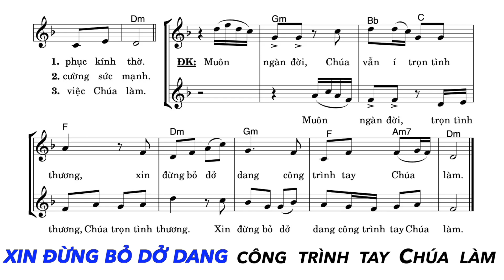Thánh Vịnh 137 - Đáp Ca Chúa Nhật 21 Thường Niên Năm A. | Lm. Thái Nguyên. | Thanh Vân.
Đáp Ca Thánh Vịnh 137 - Chúa Nhật 21 Thường Niên Năm A